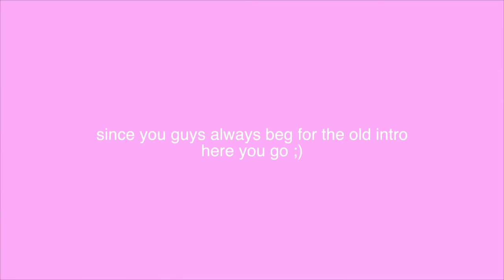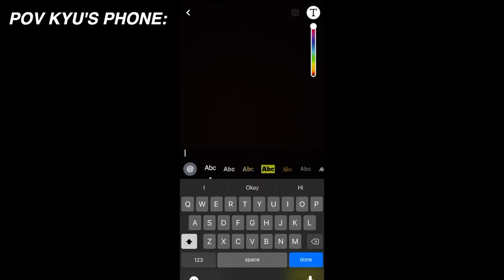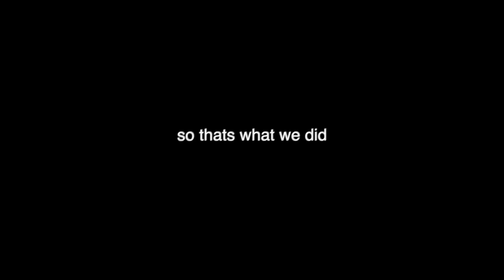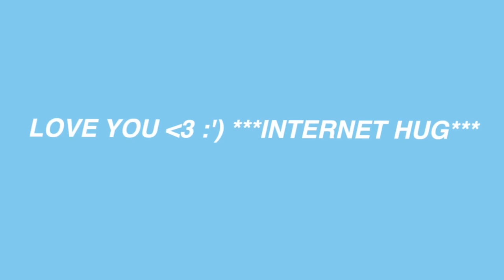I USED ROBLOX VOICE CHAT...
Today Issa & I tried Roblox voice chat... Let's just say it ended up turning into an entire movie. This is absolutely the most intense Roblox video I've ever filmed.

If this video gets 300,000k likes I''ll upload episode 2!

So... Don't you have homework due? LOOOOOLLLLLLLLLL